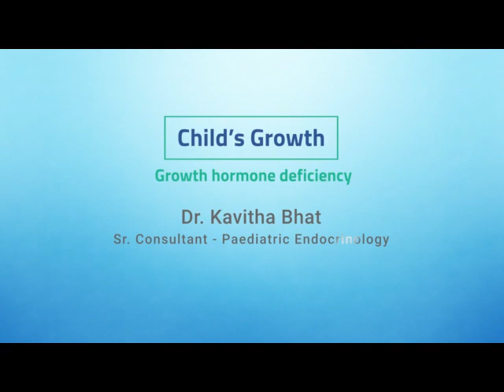Child's growth | Dr Kavitha Bhat | Paediatric Endocrinologist | Aster RV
Child's growth is a complex process that involves various physical, cognitive, and emotional changes over time.

In this informative video, Dr. Kavitha Bhat (Consultant - Paediatric Endocrinology) shares some important facts about a child’s growth and the factors interfering with it.

Dr N Kavitha Bhat is a Senior Consultant in Paediatrics Endocrinology & Diabetes with over 25 years of experience in managing Diabetes and other hormonal problems in children and teenagers.

Her profound interest in Paediatric Endocrinology and the belief that India needed Paediatric Subspecialists made her take up her USMLE in the ’90s, while she was the 2nd year Paediatric resident in Bangalore Medical College. She then went on to do her fellowship in Paediatric Endocrinology & Diabetes from Louisiana State University School of Medicine, USA.

After her return from the US she joined Manipal Hospital, Bangalore, where she was responsible for starting the first of its kind Paediatric Endocrinology and Diabetes services in the state of Karnataka. In addition, she was faculty for DNBE and MD Paediatrics (Manipal Kathmandu Program) as well.